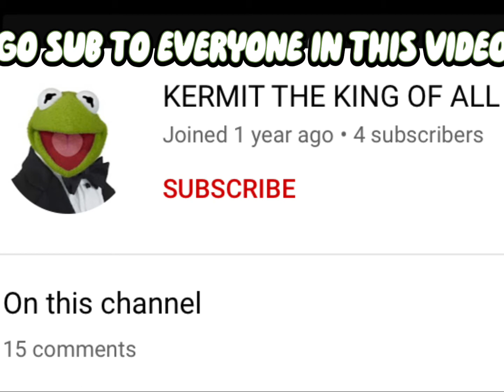25 sub shout out